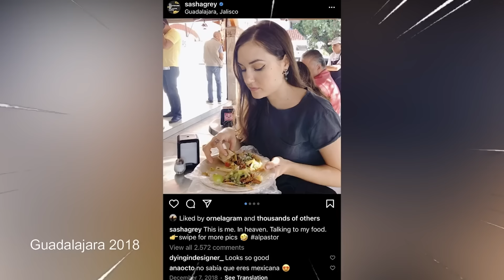🚨Las CONSECUENCIAS de consumir NOPOR explicadas PSICOLÓGICAMENTE | SinCensura por Adrian Salama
Mis Salamandras! Hoy tenemos esta nueva sección llamada Sin Censura donde hablaremos de temas que DESAFÍAN LA MENTE.
Hoy tocaremos las consecuencias psicológicas del consumo de la nopor tanto en hombres como mujeres.

¿De qué otra cosa les gustaría que habláramos?

✅ EN VIVO DE LUNES A JUEVES A LAS 7PM HORARIO CDMX
nosmamaelchisme y usamos el chisme educativo para poder llevar a las personas más acceso a la salud mental. Reaccionamos a lo más VISTO de youtube para poder así generar conciencia y diversión. Creamos podcast de psicologia para generar más conciencia sobre los daños que existen cuando no hay buena

✅ ¿Quieres terapia con el Dr. Salama, ir a sus retiros, ser parte de su grupo de autoapoyo o escuchar sus podcasts? Entra a